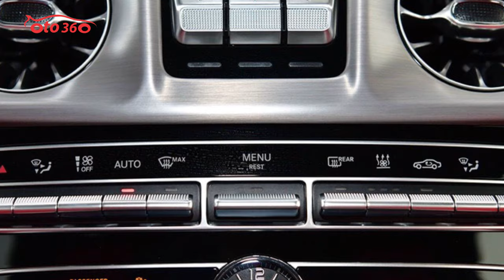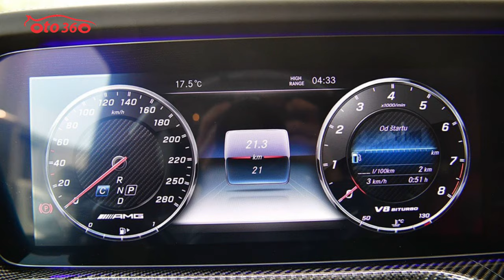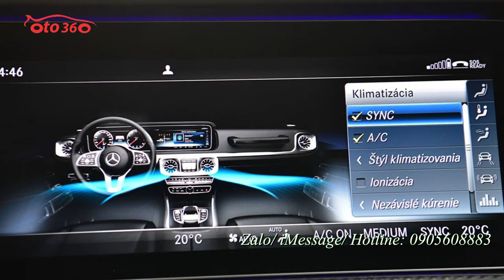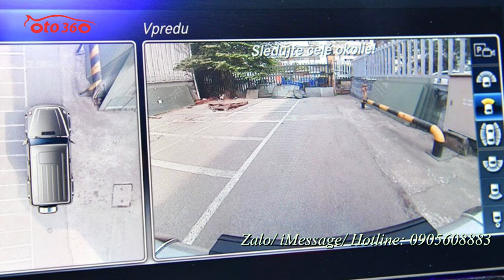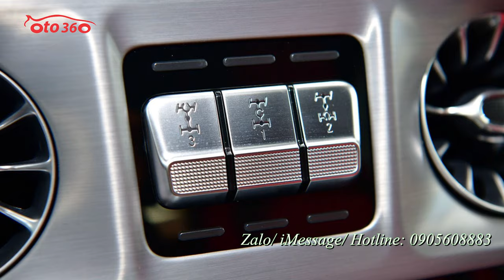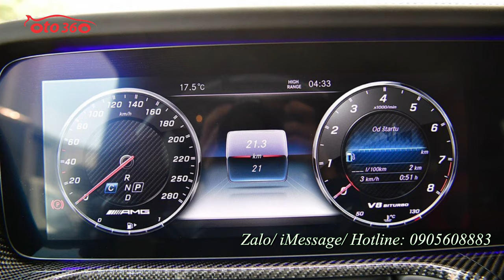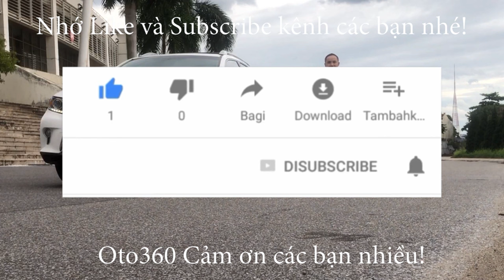Màu rất đẹp và độc nhất thị trường Mercedes Benz AMG G63 2021 mới 100% giao xe ngay giấy tờ có ngay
Xe sở hữu khối động cơ xăng V8, tăng áp kép, dung tích 4.0 lít mới nhất. Động cơ này tạo ra công suất tối đa 585 mã lực tại tua máy 6.000 vòng/phút và mô-men xoắn cực đại 850 Nm tại dải tua máy 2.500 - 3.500 vòng/phút.
Sức mạnh được truyền tới cả 4 bánh thông qua hộp số tự động AMG Speedshift Plus 9 cấp. Nhờ đó, chiếc SUV hạng sang Mercedes-AMG G63 đời mới có thể tăng tốc từ vị trí xuất phát lên 100 km/h trong thời gian 4,5 giây trước khi đạt vận tốc tối đa 220 km/h.